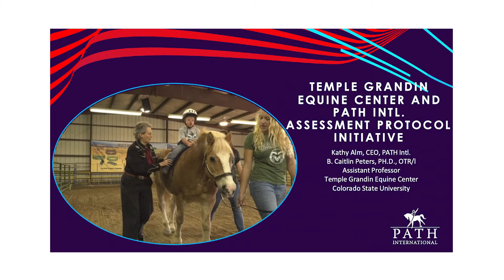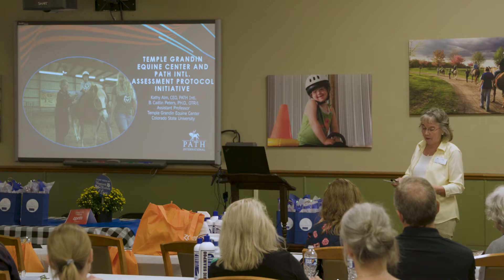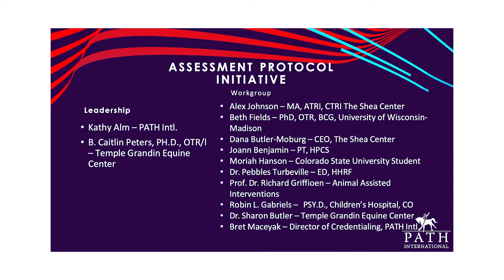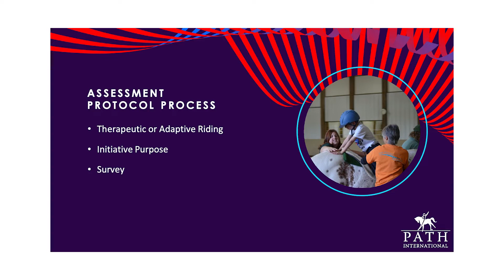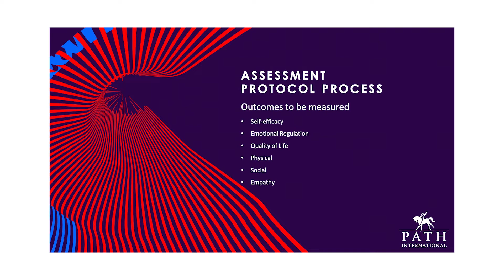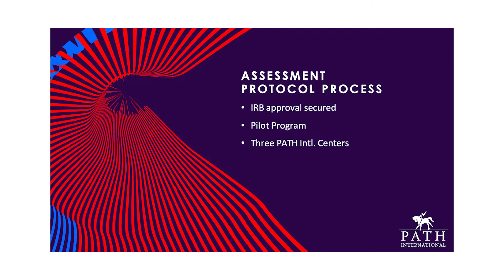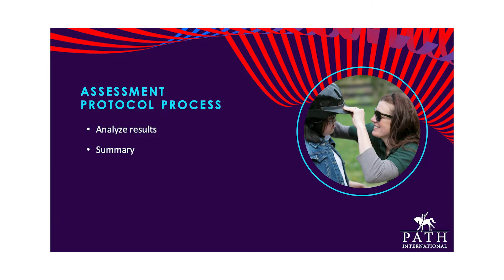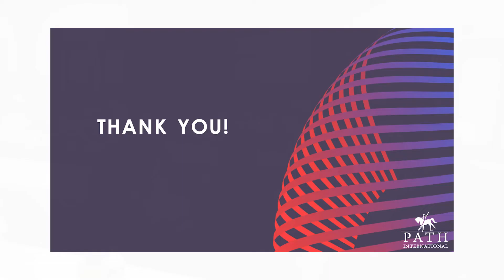HHRF conference 2022 Reports from other organizations on research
Kathy Alm from PATH Intl
Lynn Thomas from ARCH and Horses for Mental Health
Gisela Heimsath-Rhodes from HETI